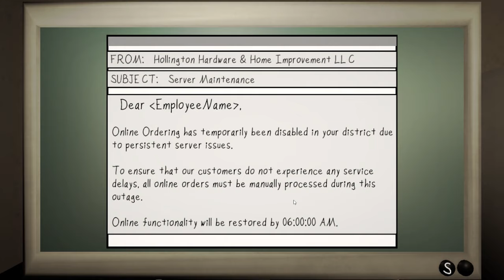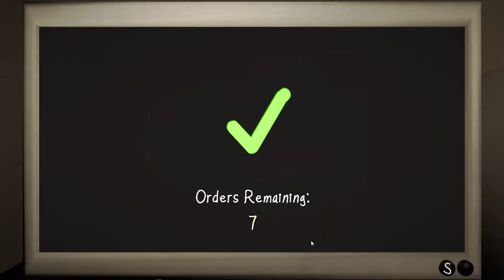The Warning Watch | Indie Horror Game